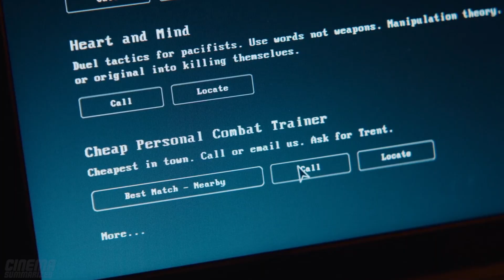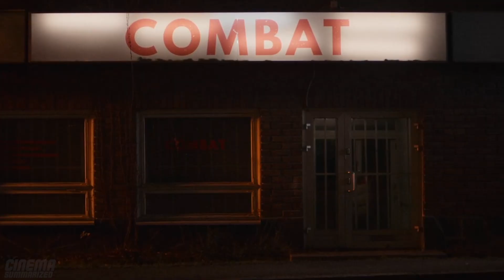She Clones Herself Before Dying But Recovers And Has To Kill It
When Sarah learns she has a terminal illness, she decides to clone herself to make her passing easier on her family. But, when she recovers, she is forced to confront the clone and only one of them can remain!

🎥 Movie: Dual (2022) 🎥